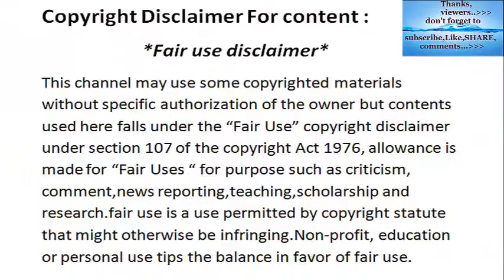Elephant Save Baby Elephant From Crocodile Hunting 2018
thanks.